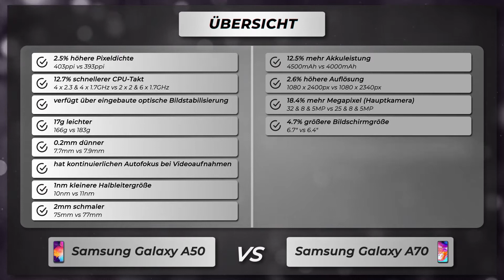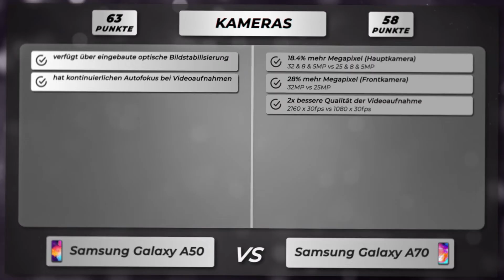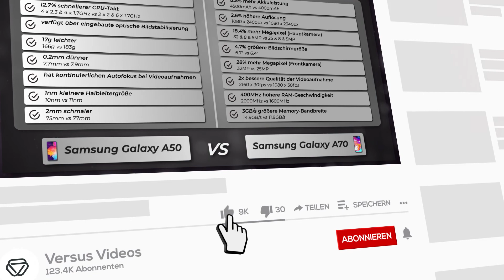Samsung Galaxy A50 vs Galaxy A70 - Vergleich der wichtigsten Unterschiede auf deutsch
🔻 Samsung Galaxy A50
🔻 Samsung Galaxy A70

Vergleich der Unterschiede vom Samsung Galaxy A50 versus Samsung Galaxy A70 auf Deutsch.

Samsung Galaxy A50 oder Galaxy A70
Samsung Galaxy A50 gegen Galaxy A70
Samsung Galaxy A50 versus Galaxy A70

🔻 📱 Amazon Bewertungen Galaxy A50
🔻 📱 Amazon Bewertungen Galaxy A70